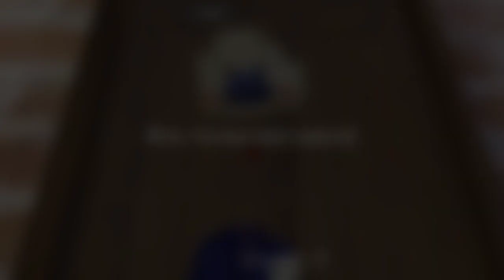ICE SCREAM SAGA ALL MINI GAMES EVOLUTION | ICE SCREAM 2 - ICE SCREAM 6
My Discord Name + Hashtag :
AmazingGamingz#9520 (Add me only if its necessary)

My Devices
- Samsung J7 Plus 2018
- Samsung A22

My Recorders
- Az Recorder
- Obs Studio
- Nvidia Shadowplay

- 1TB Internal Storage
- 16GB Ram

My Editors
- Powerdirector
- Capcut
- Kinemaster